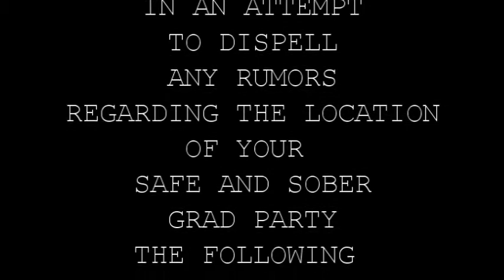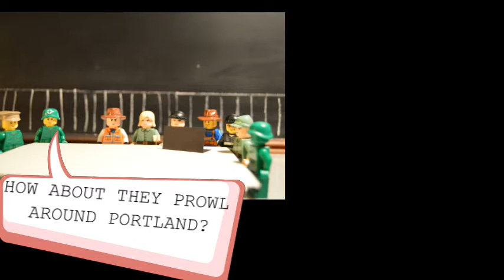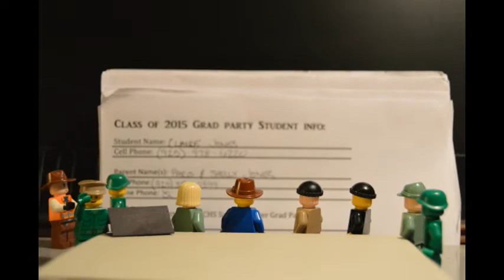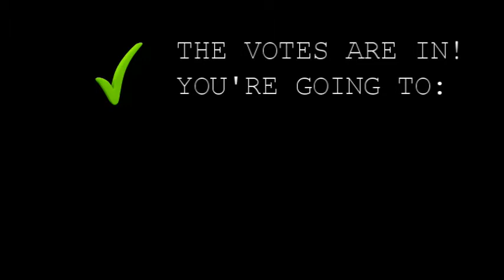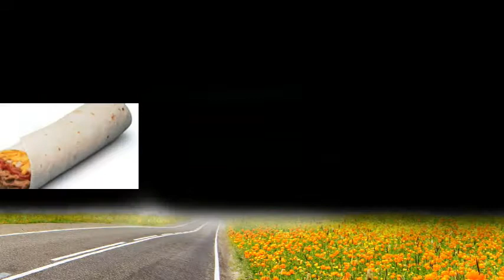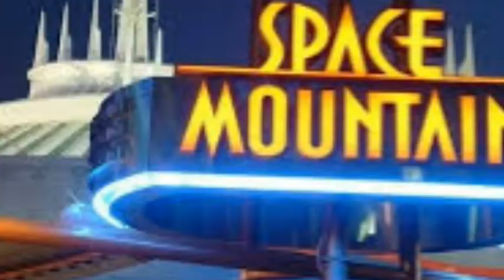CHS Class of 2015 Grad Party Reveal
Clatskanie High School Seniors learn the destination of their Safe and Sober Grad Party.